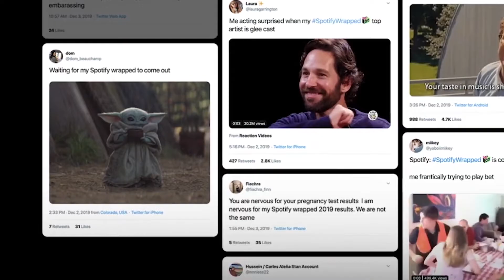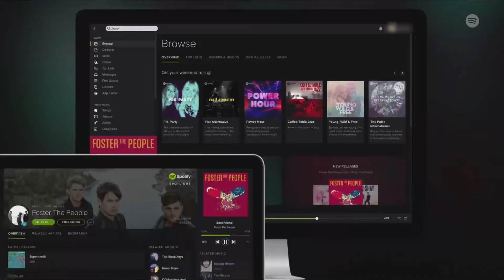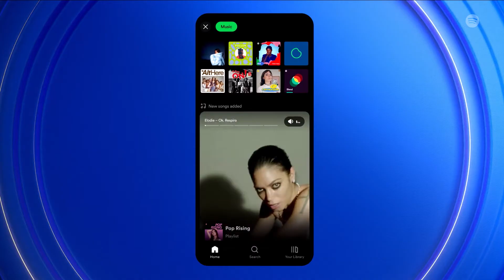The Science Behind Spotify Wrapped: Tracking 500 Million Users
Every year Spotify Wrapped is sent out to over 500 million users worldwide. Tejas explains exactly how this campaign works and why it's actually a pretty complicated data project that not many other companies can undertake.